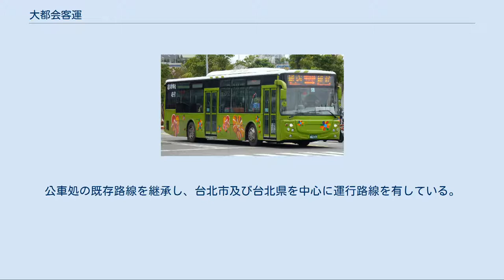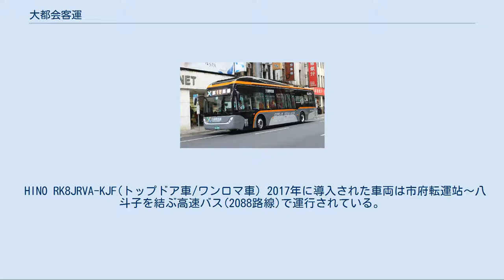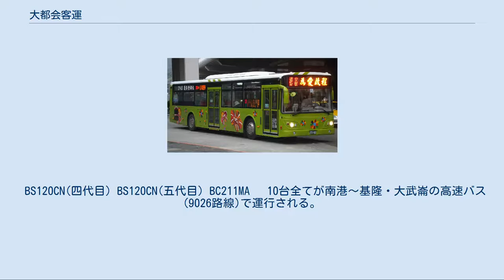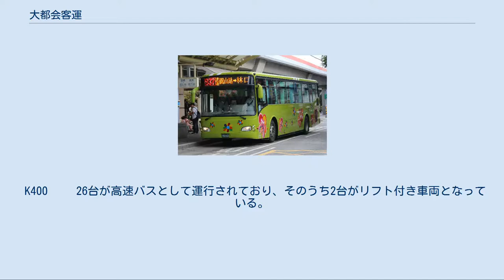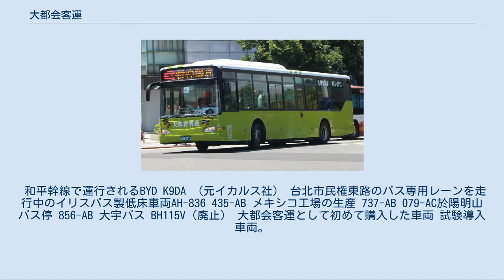大都会客運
大都会汽車客運（だいとかいきしゃきゃくうん）は台北市公共汽車管理処が民営化された際に設立されたバス会社である。
現在はは台北首都客運集団の傘下となっている。
略称は大都会客運。
 大都会客運は前身が台北市公共汽車管理処であり、2004年1月1日に成立した。
公車処の既存路線を継承し、台北市及び台北県を中心に運行路線を有している。
資本金は約6億新台湾ドル、主要株主は台北市政府（約38%）と首都、台北客運（約62％）となっている。
 使用車両に関しては公車処時代の車両が置き換えられ、10年以上運行した車両は台湾の中南部の運輸業者或いは東南アジア諸国へと転売されている。
 韓国の大宇バス製の車両が大半を占めており、日本の日野自動車や中国の金龍製の車両も多く使われている。
最近になって中国のBYD社のBYD K9と呼ばれる電気自動車が使われるようになった。
 三菱ふそう・ローザ RM11FN2XE 　　　現在が11台運行されている 937系統で運行される三菱ふそう・RM11FN2XE トヨタ・コースター(3代目) トヨタ・コースター(4代目) HINO RK8JRSA RK8JRVA-KJF(リフト付き車両) 2016年に導入された車両は標準塗装となった。
 HINO RK8JRVA-KJF(トップドア車/ワンロマ車) 2017年に導入された車両は市府転運站～八斗子を結ぶ高速バス(2088路線)で運行されている。
 HINO RK8JRVA-KJF HINO RN8JSVU-SSF HINO HS8JRVL-UTF 2018年に導入された車両は弘鉅車体製であり、行先表示器はフルカラーLED。
 BS120CN(四代目) BS120CN(五代目) BC211MA 　10台全てが南港～基隆・大武崙の高速バス(9026路線)で運行される。
 10台全てが南港～基隆・大武崙の高速バス(9026路線)で運行される。
 K400 　　26台が高速バスとして運行されており、そのうち2台がリフト付き車両となっている。
 9028路線で運行されるスカニアK400 BJ6123(ハイブリッド車) BJ6123(ディーゼル車) XMQ6120 ZK6128 台湾では電気バスの導入が進められており、その一環としてBYD社のバスが導入されている。
 BYD K9 BYD K9DA 　　　　BYD K9とは異なるデザインのBYD K9DAは10台が導入されている。
 和平幹線で運行されるBYD K9DA （元イカルス社） 台北市民権東路のバス専用レーンを走行中のイリスバス製低床車両AH-836 435-AB メキシコ工場の生産 737-AB 079-AC於陽明山バス停 856-AB 大宇バス BH115V（廃止） 大都会客運として初めて購入した車両 試験導入車両。
台北聯営270系統で使用されている 東南客運のストライキのため612系統を運行 260系統車両 285系統に導入された新型低床車両 9026・9028には「都會之星」と呼ばれる愛称が使われている。
 台北捷運環状線が開業する際の試験目的で運行が開始された路線。